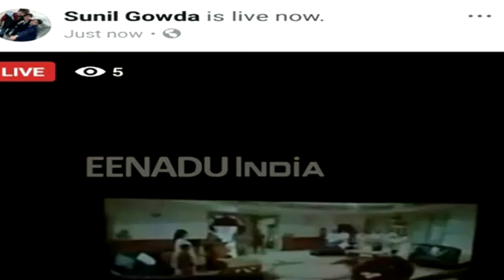Puneeth Kumar Shocked For Anjaniputra Leaked in Internet | Kannada Cinema News | Today Karnataka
Hai Welcome to Kannada Masala Channel

 To enjoy the Hot News About Kannada Cinema Actor Actress Politics News  Politics Speech Politics Videos Political Party Political Speech Kannada Cinema News Latest Kannada cinema latest news Kannada cinema hot Kannadal news Sandalwood galatta Kannada hd Kannada full movie Kannada films New release Kannada jukebox Kannada full movie Kannada movie News Kannada full film Kannada news live Kannada news today
full Kannada Crowd Kannada movies Gossips kannada poltician, siddha ramaiah,  rajinikanth politics speech Kannada News Cinema Sandalwood Actor Actress Hot Gossips, Kannada News Kannada Cinema News Sandalwood Kannada News Sandalwood News Latest Express Kannada Express Kannada KannadaCineChips Kannada Talkies Movie Bigg Boss Kannada Season 5 Family Power Shani Radha Ramana Padmavathi Puttagowri Maduve Lakshmi Baramma Manedevru Agnisakshi Kulavadhu Kinnari Shantham Paapam Comedy Talkies Naga Kannike Super Talk Time Majaa Talkies Family Power Naagini Gangaa vidya Vinayaka Nigooda Raatri Oggarane Dabbi Dance Karnataka Dance Jodi Hakki Subbalakshmi Samsara Pathedari Prathiba Yaare Nee Mohini Mahadevi Brahmagantu Thavarina Siri Aaradhanae Patanjali Yog R M M Jesus Calls Maharishi Vani Live Sa re ga ma pa Little Champs Mylari Bulbul Dr Subhash Chandra Show CNR Herbs Comedy Khiladigalu Drama Juniors Magic Ajji Master Class Karunada Sambrhawa Avalu Jo Jo Laali Udaya Music Bhakthi Sudhe Madhura Munjane Prachanda Khiladigalu Divya Jyothi Siri Kairuchi Udaya Singer Junior Udaya Singer Nandini Khara Masala Tagaru Audio Launch Countdown 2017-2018 Dakota Express Habba Adyaksha Making of Rangitaranga Harate Non Stop Nagu Eno Onthara Doddamane Sose Kaveri Yodha Aramane Jeeva Nadi Sarayoo URVASI NEENE NANNA PREYASI COMEDY PUNCH SIRE BEKA SIRE BHAKTHI DEGULA SLOT SWARA MADHURYA DATTADHARE SPECIAL LIVE HOMEO CARE LIVE MOUNA MATHADAGA MOUNA MATHADAGA MOUNA MATHADAGA CHINNADA BETE DANCE SPECIAL NANE RAJKUMARI MOUNA MATHADAGA BANUVARADA BAADOOTA SIRE BEKA SIRE KASTHURI KITCHEN GANESHA ATHMA SANJEEVINI SATYAM SHIVAM SUNDARAM Eradu Kanasu Neeli Sindoora Hara Hara Mahadev Putmalli Janaki Ragava Bharjari Comedy Sathya Nithya Suvarna Paaka RV Deshpande Ramalinga Reddy Jayachandra Kamroon Islam Prakash Hukkeri Ramanath Rai HK Patil Shamunur Sivshankarappa Srinivasa Prasad HC Mahadevappa KJ George  Mahadev Prasad Baburao Chinchansur Vinay Kumar Sorke UT Khaddar MB Patil Satish Jarakiholi H Anjaneya Shivaraj Tangadagi Dinesh Gundurao Krishna Byregowda Abhayachandra Jain DR Charan Prakash Patil Santosh S Lad Umashree Kimmane Ratnakar PT Parameshwar Naik Shaale Nammanna Don Aragini Milana Charlie Snehitaru daily indian news daily hot news indian politics news indian cinema news kollywood news bollywood news tollywood news hollywood news malluwood news sandalwood news cinema actress gossips latest cinema reviews delhi news government news employment news latest technology news ranachandi comedy punch Bhakthi Degula Slot Nakshatra Naadi Live Cine Scenes Nithya Pooja Phala Live Kala Chakra Live kasthuri kitchen sire beka sire moggina manasu athma sanjeevini Swara Madhurya jackpot mourya hosa picture chinnada bete dance special  android news google updates viral videos  Abbas Abhijith Vijay Adhiraj Rakesh Adiga Adithya AdityaAjay Shawar Ali Tom Alter Anand Master Anand Anandaraj Babu Antony Ramesh Aravind Ashok Skanda Ashok K. S. Ashwath Avinash rajkumar vishnuvarthan b.s dwarakish ambarish v. ravichandran shankar nag Anant Nag jai Jagadish prakash raj shashikumar jaggesh sudeep saikumar upendra sharan diganth sathish neenasam ajay rao chiranjeevi sarja vijay ragavendra rakshit shetty harish raj naveen krishna kishore kumar srinath lokesh shivraj kumar puneet raj kumar darshan thoogudeep ganesh yash duniya vijay sri murali prajwal devaraj srinagar kitty chethan kumar dhananjay srujan lokesh komal kumar raghu mukerjee
yogesh aneesh tejeshwar vijay surya nikil gowda rakesh adiga prem nirup bhandari karthik sanchari vijay arun sagar pooja gandi ramya radhika pandit priyamani bavana haripriya ragini dwivedi aindrita ray nikitha thukral radhika kumarasamy parul yadav nidhi subbaiah rachitha ram sindhu lokanathlatest india news india today indian cricket news latest hot news and a lot more please Subscribe Our Channel.